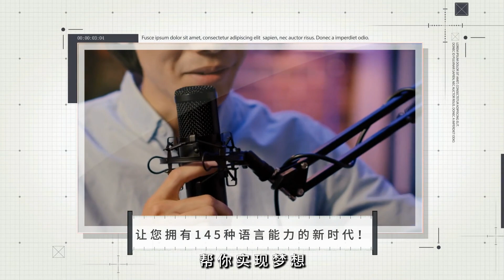JoJo重回音樂舞台的心路歷程與創作啟示：讀書簡報20240920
大家好！歡迎來到我們的讀書簡報節目！今天，我們將聚焦兩位在各自領域中獨樹一幟的藝術家和作家，JoJo和Robert Caro。首先，JoJo在33歲時重新找回自己的聲音，從青少年偶像的光環中走出，勇敢地分享了自己的成長故事，並坦承在音樂生涯中面對的困惑與挑戰。她的新書《Over the Influence》讓我們一窺她的內心世界，以及她如何在音樂產業中重新奪回主權，鼓勵年輕人追尋自己的道路。

接著，我們將轉向歷史學家Robert Caro，他的經典著作《權力經紀人》在50年後仍然激發著人們的思考。Caro的作品不僅是對羅伯特·摩西的深刻剖析，更是對權力的警示。他在紐約歷史協會的展覽中回顧了自己寫作的旅程，並談到未曾被出版的材料，展現了他對歷史的無盡探索與熱愛。

這兩位藝術家和作家的故事，無論是JoJo的音樂之旅還是Caro的歷史研究，都充滿了激情和挑戰，讓我們反思自己的道路與選擇。請大家繼續收看詳細內容！